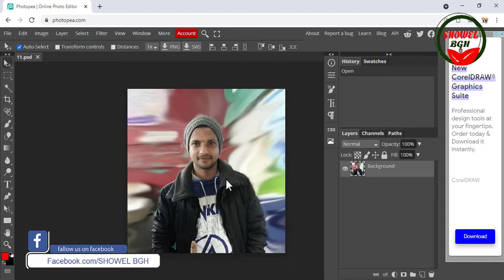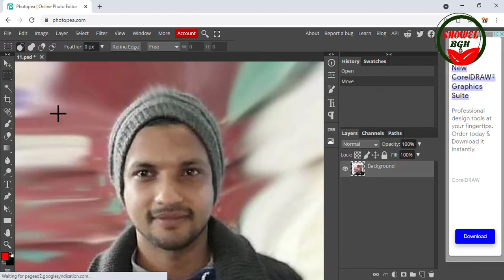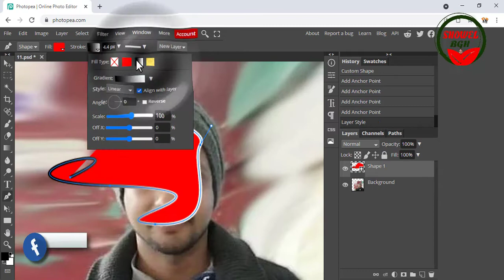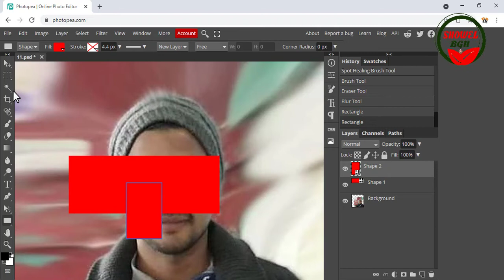এডিটের মাইরে বাপ। Photopea Tutorial How to Use the Best FREE Photo Editing Software 2021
_______ANTI-PIRACY WARNING_______